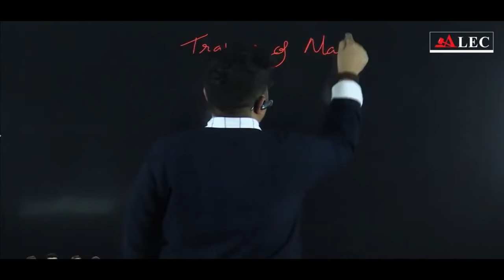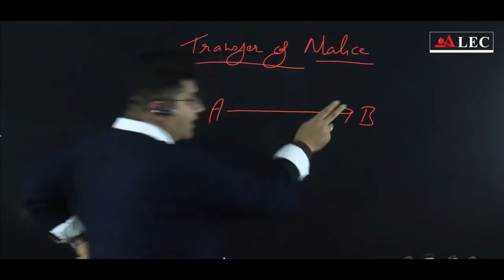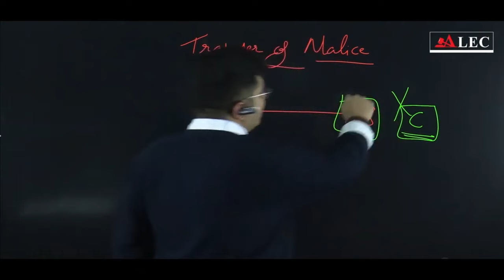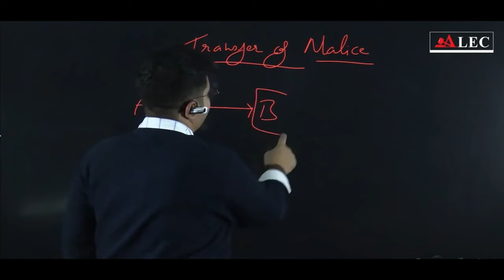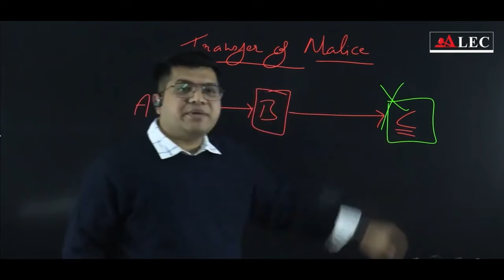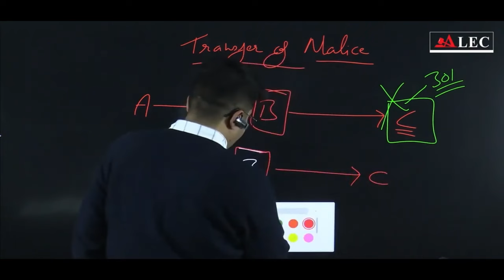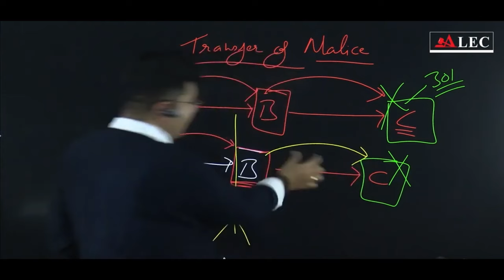Transfer of Malice Explained |Section 301 IPC |Criminal Law Insights by Nitesh Sir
📖 Transfer of Malice is a critical concept under Section 301 of the Indian Penal Code (IPC) that every Judiciary aspirant must understand. But what does it really mean, and how does it apply in legal scenarios?

In this session, Nitesh Sir simplifies the concept of Transfer of Malice with real-life examples and practical interpretations to help you master this important aspect of criminal law.

🔎 Whether you're preparing for Judiciary exams or expanding your legal knowledge, this video is tailored for you!

✅ Key Takeaways:

Definition and scope of Section 301 IPC
Legal applications and case examples
Expert tips for Judiciary exam preparation

Foundation Batch for Judiciary 2024
Join the Opportunity now! 🔥"